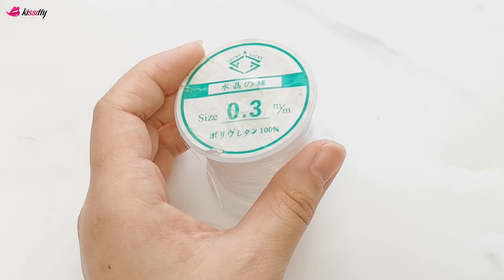How to Make a Seed Beads Beaded Bracelet | Kissitty Jewelry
Hello everyone, this is Kissitty Jewelry. A shop that sells materials for handmade jewelry, including a variety of pendants, beads, wires, chains, jewelry findings and more!

Aliexpress 1
Aliexpress 2

[Main Materials]
(1) 6/0 Glass Seed Beads, Iris Round, 4mm;
(2) Golden Seed Beads, 2mm;
(3) Golden Spacer Beads, 3mm;
(4) Crystal Line, 0.3mm;
(4) Clamshell & Crimp Beads;
(5) Jump Rings;
(6) Lobster Claw Clasps.